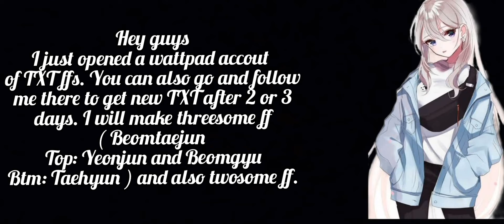Announcement for my MOAs